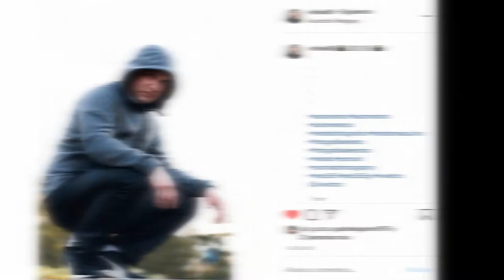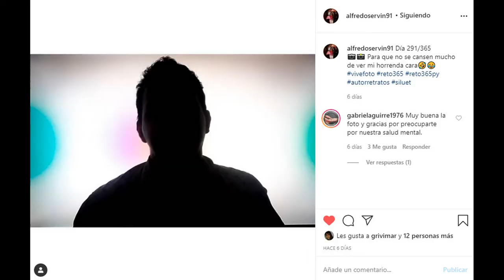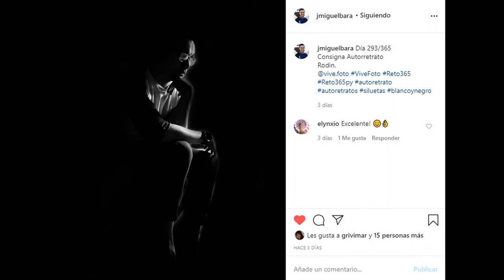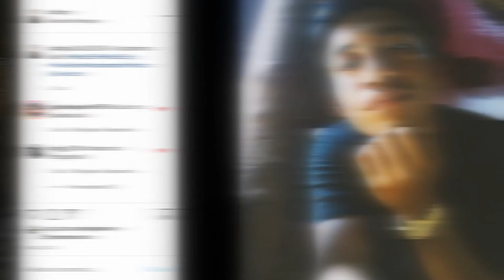Resumen Autorretratos - Reto365py - Vive Foto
Resumen de fotos hechas por miembros de la comunidad del Reto365py con la consigna AUTORRETRATO

📝 Dejános Tu Comentario o Pregunta
🗣 Compartilo con tus amigos fotógrafos